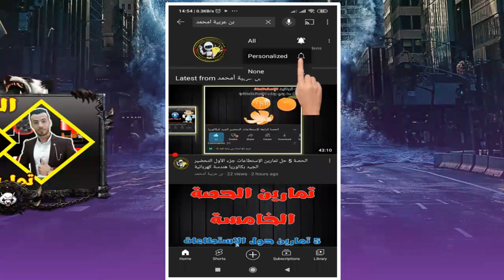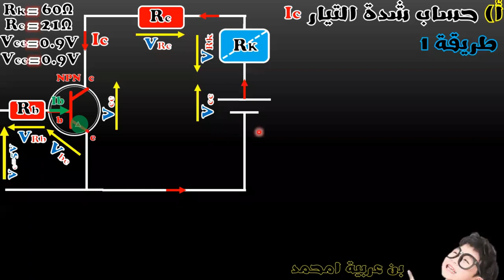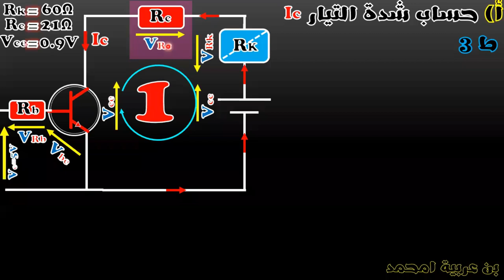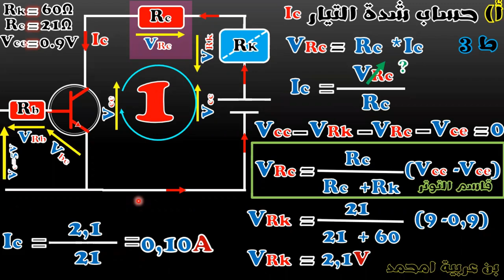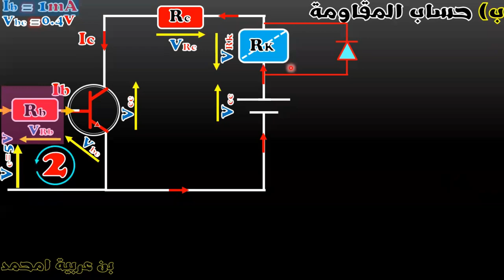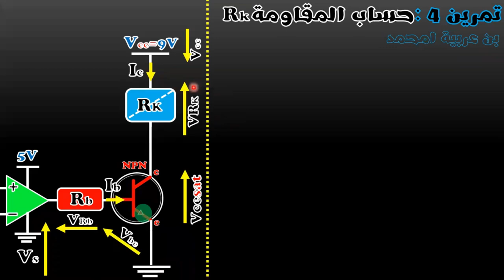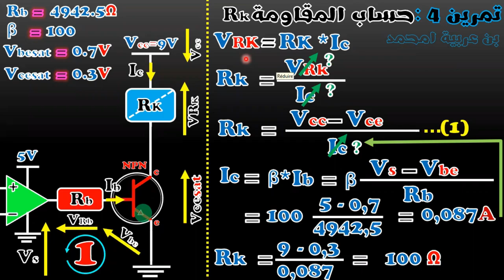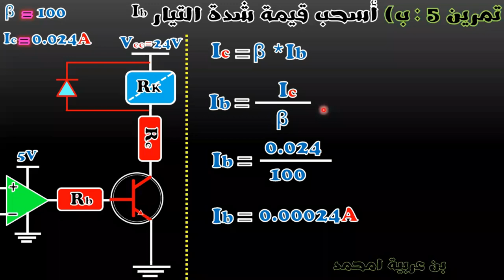الحصة9 حل تمارين المقحل الجزء 2 _التحضير الجيد للبكالوريا هندسة كهربائية